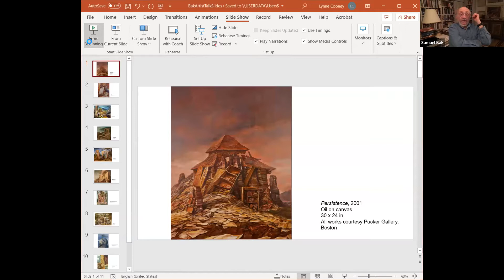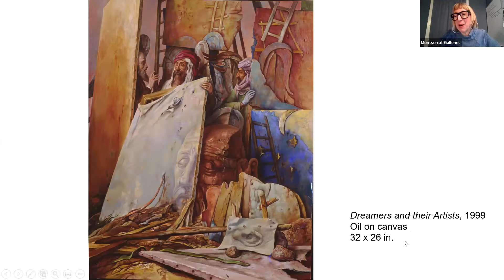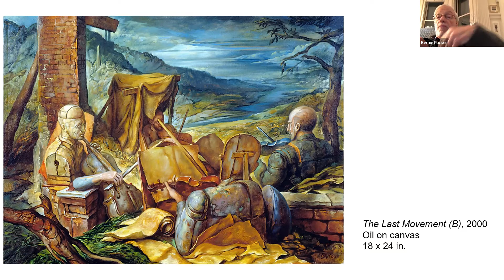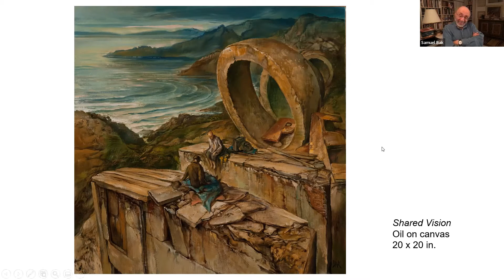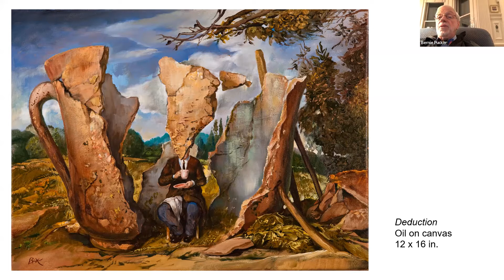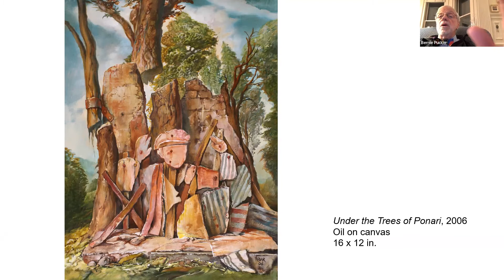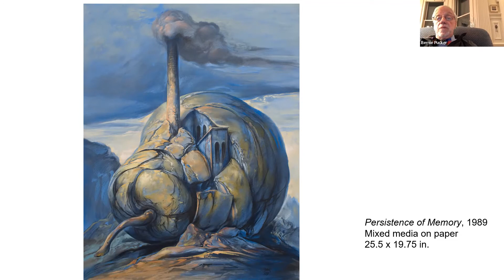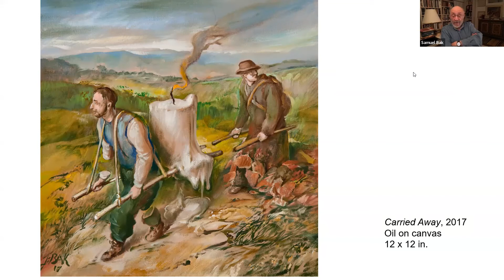Samuel Bak - Virtual Artist Talk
Virtual Artist Talk with Samuel Bak on Thursday, February 3, 2022.

SAMUEL BAK AND THE ART OF REMEMBRANCE
January 18–March 5
Montserrat Gallery
Montserrat College of Art